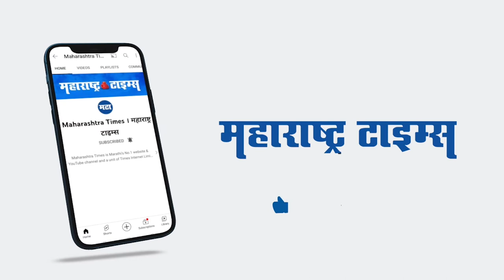मुंबईत ED चं धाडसत्र सुरु, Sanjay Raut म्हणाले...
दक्षिण मुंबईत ईडी चे छापेमारी सुरू आहे.राष्ट्राच्या सुरक्षे संदर्भात काही मुद्दे असतील गंभीर मुद्दे असतील केंद्रीय तपास यंत्रणांना सहकार्य करणे गरजेचे आहे .राज्य सरकार आणि केंद्र सरकार यांनी एकमेकांना सहकार्य करावे आवश्यक आहे.यात नाव येत आहेत ते घुसवतात पश्चिम बंगाल,झारखंड येथे काय होत आहे. हे माहीत आहे.